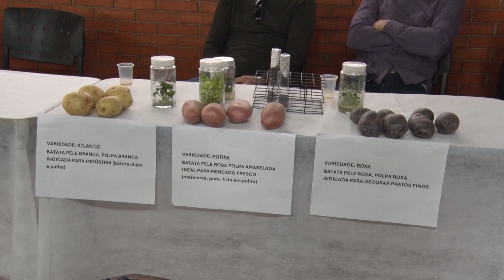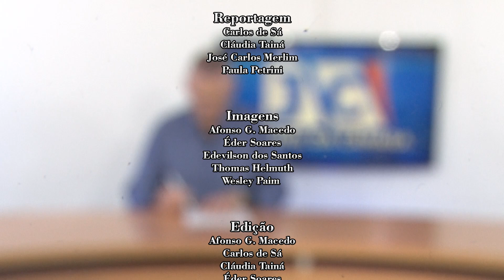JORNAL DA CÂMARA 29.07.2024